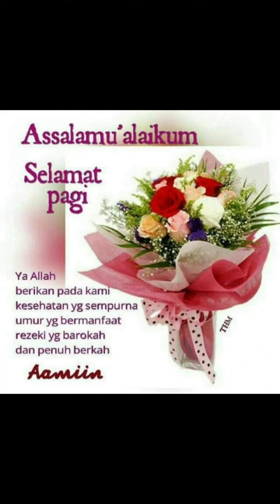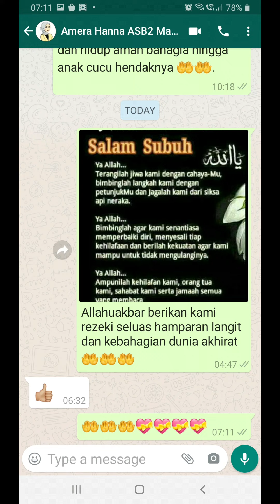Rezeki MasyAllah 13 June 2020 RMCO 88 hari 🤲🤲💝❤